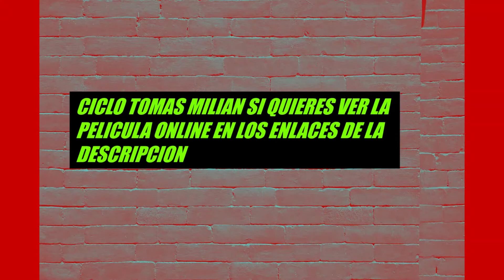1967 CARA A CARA VO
Título original
Faccia a faccia
Año
1967
Duración
108 min.
País
Italia Italia
Dirección
Sergio Sollima
Guion
Sergio Sollima, Sergio Donati
Música
Ennio Morricone
Fotografía
Emilio Foriscot, Rafael Pacheco
Reparto
Tomas Milian,  Gian Maria Volontè,  William Berger,  Jolanda Modio,  Gianni Rizzo, Carole André,  Ángel del Pozo,  Aldo Sambrell,  Nello Pazzafini,  José Torres, Federico Boido
Productora
Coproducción Italia-España; Arturo González Producciones Cinematográficas / Produzioni Europee Associati
Género
Western | Spaghetti Western
Sinopsis
Brad Fletcher, un tímido profesor de Historia, inicia un periodo de convalecencia en un apartado pueblo del Oeste. En el mismo lugar se presenta, conducido por el sheriff y su ayudante, Beauregard Bennet. Beauregard es un famoso asesino conocido por “Beau” y jefe de la “manada salvaje”. El forajido logra escapar y se lleva como rehén al profesor. Durante la huida da comienzo un enfrentamiento entre ambos hombres que tratan de imponer sus propios razonamientos.